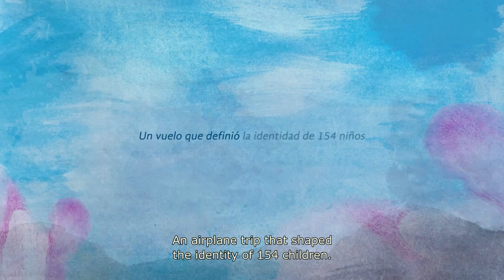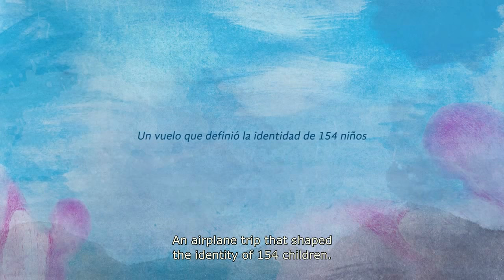Memoria y Justicia de Soriano invita a ver el documental Tus padres volverán